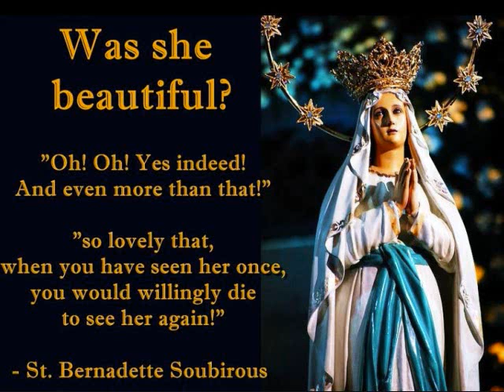Our Mother of the Holy Rosary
October:  "Ad Jesum per Mariam" : To Jesus through Mary +JMJ+ [Saint Louis de Montfort]